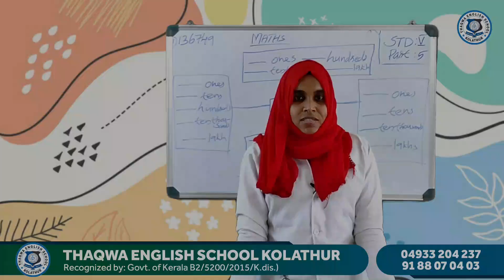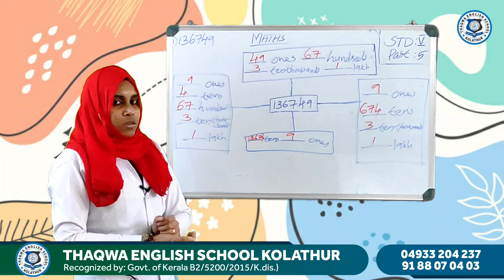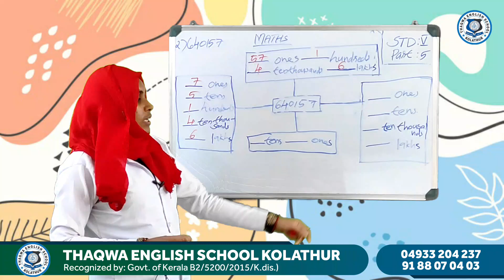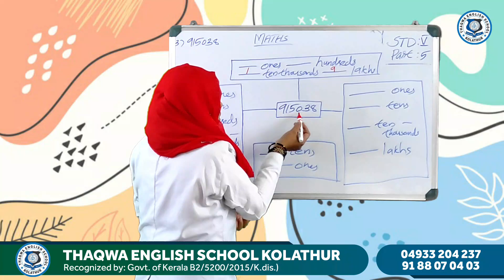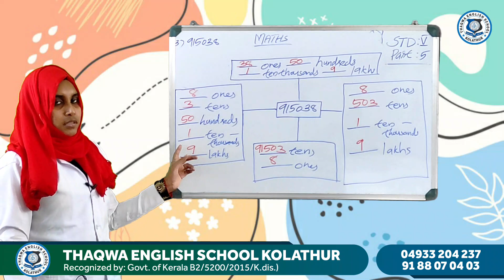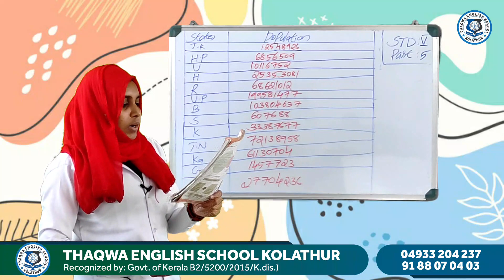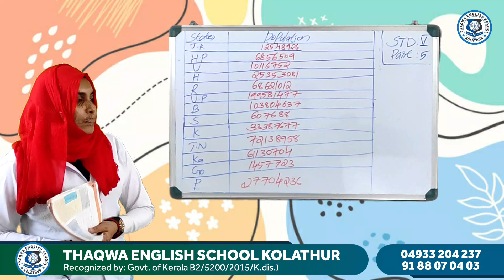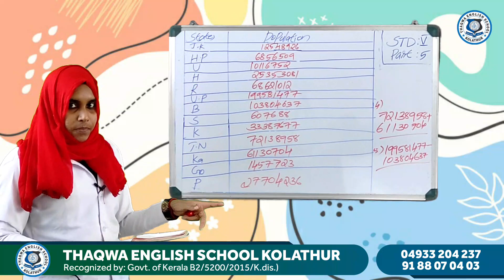Class 5 Maths Part 5 Rasheeda